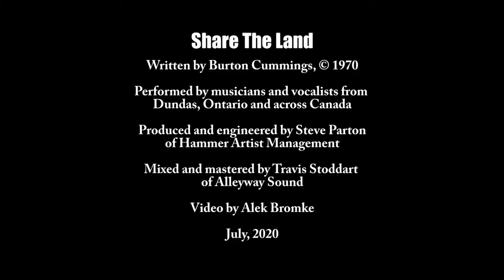Share The Land (The Guess Who cover), by musicians across Canada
Presented by The Dundas Cactus Festival, 2020 (Dundas, Ontario, Canada)

Guitars:
Luke Bentham (The Dirty Nil)
Brady Mitchell (Moon Tan)
Graham Ko
Jackson Dorie (The Ruddy Ruckus)

Piano: Steve McRae
Bass: Bazil Donovan (Blue Rodeo)
Drums: Michael Scott

Vocals:
Christopher Union (Union&Kay)
Sheena Kay (Union&Kay)
Jack Syperek (The Trews)
Dave Rave
John Ellison
Rob Brown (The Ruddy Ruckus)
James Alphonse
Charlene Henry
Adrian Dyer (Moon Tan)
Joan Ballantyne
Leslie Stanwyck (Tucker Lane, The Pursuit of Happiness)
Graham Ko
Meghan Parton

Produced and engineered by Steve Parton of Hammer Artist Management
Mixed and mastered by Travis Stoddart of Alleyway Sound
Video by Alek Bromke

A very special thank-you goes out to John Balogh, Bonnie Esson, Steve Deighton, Benjamin Washington, John Hardy, and all the performers who contributed their talents to this project.